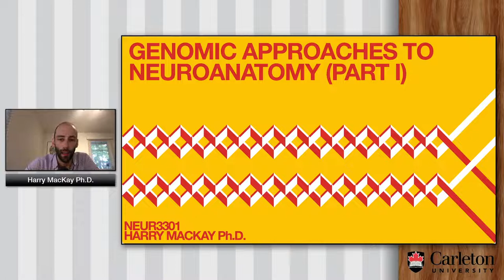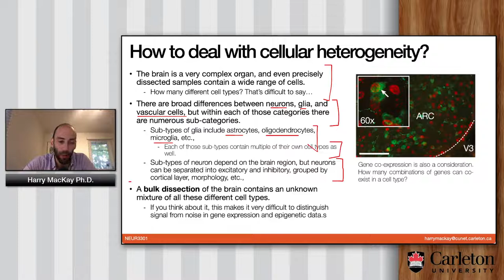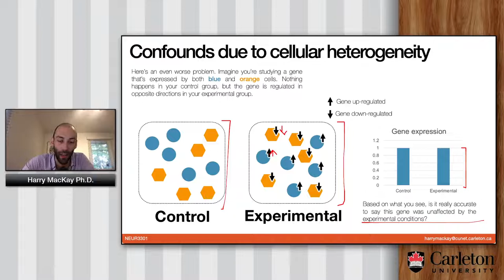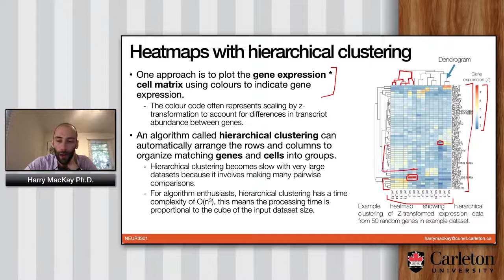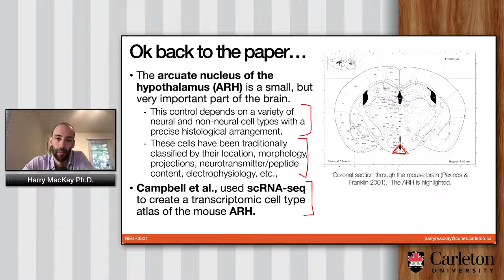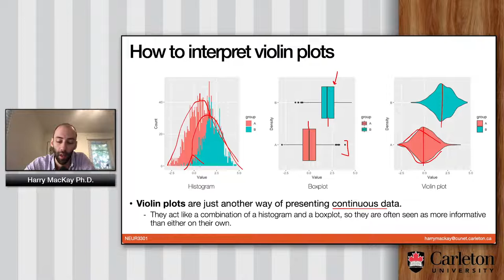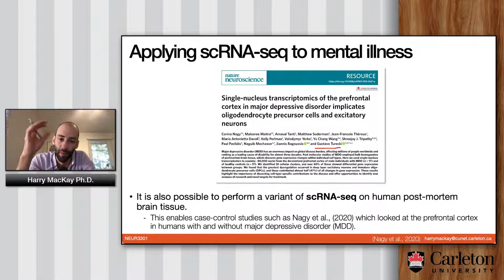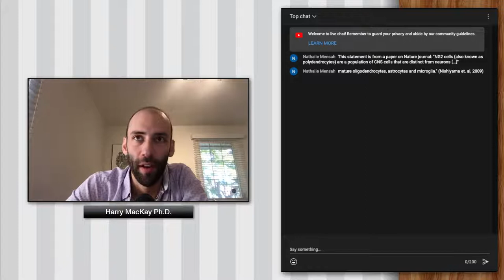NEUR3301A - Genetics of neuroanatomy (part I)